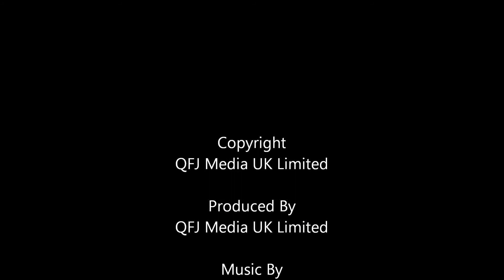Sottini Bathrooms | Sottini Bathroom Reviews @ PriceDevils.Com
Sottini Bathrooms & Sottini Bathroom Reviews @ Price Devils | Bathroom Reviews & Bathrooms Price Comparison at PriceDevils.Com. Browse over 3,000 new bathrooms from 30 of the UKs top bathroom companies. Find bathroom fitters and compare bathroom installation costs for any type of bathroom installation nationwide.

Book A FREE Design Consultation Today - Over 3,000 Bathrooms To Choose From.

SAVE Up To 70% On The Cost Of A New Bathroom

It Takes Less Than A Minute To Book A FREE Design Consultation.

Come & Visit The UK's Largest Bathroom Reviews & Price Comparison Site Today.